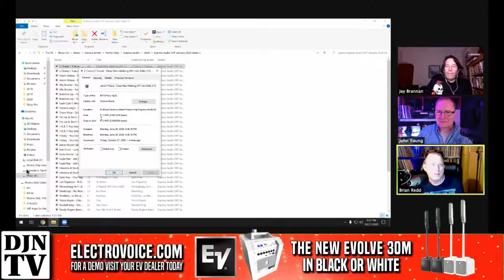Is It Time To Re-Rip My Library? with Brian S Redd, Jay Brannan and John Young